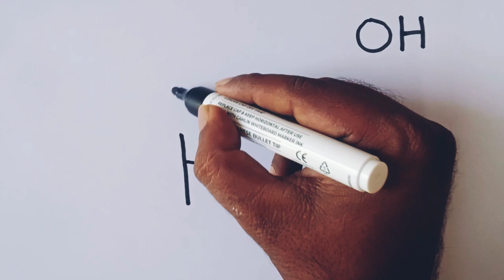How to draw Baby drawing easy step by step /Baby drawing from letters H O /Baby outline drawing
Baby outline drawing tutorial video for kids and beginners